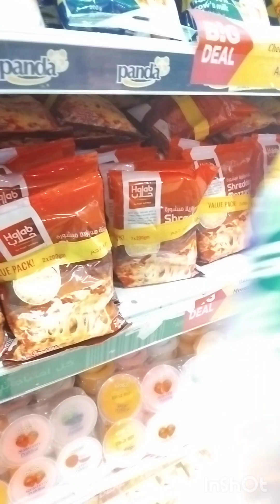نهار ديال لبحر .صايبت معاكم بايلا بفواكه البحر